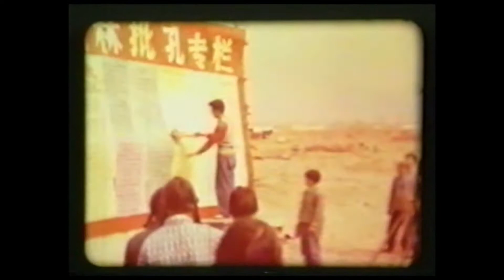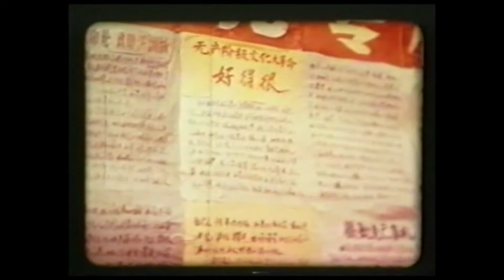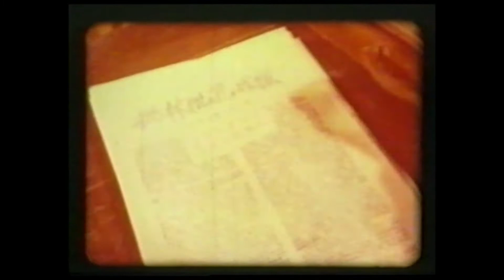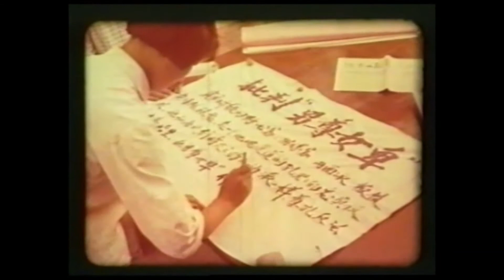The People of Huixian County Have Done Well (1974) | Chinese Communist Propaganda Film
A film produced during the Cultural Revolution detailing the achievements of the people in the Huixian County in northwest Henan province.